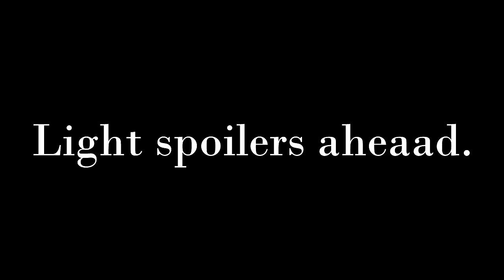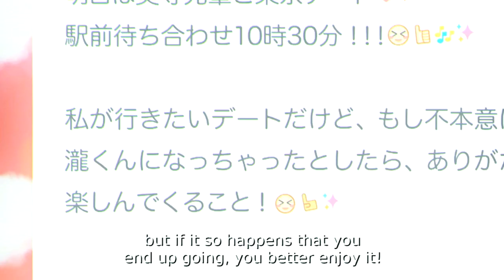Kimi no Na wa (Your Name) Review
Kimi no Na wa is an incredibly well made movie and I cannot recommend it enough. I was never bored watching it and I want to share my adoration with everyone else. I loved this movie.

Thank you for your support, I am extremely grateful, always.

Wanna buy a game from CDKeys?